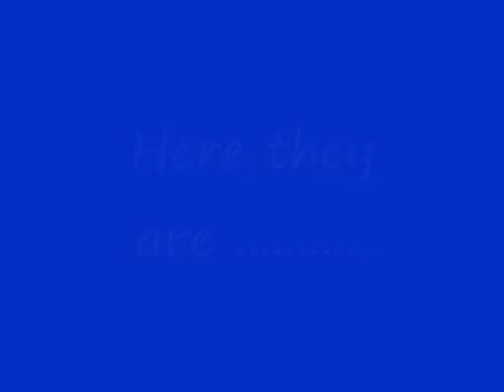3 beautiful girls for ur SNTM pt 1 Good Ones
There are 3 more they will  be u tomorrow
1.Amaria Harris
2.Tiffany Davis
3.Missy Robertson